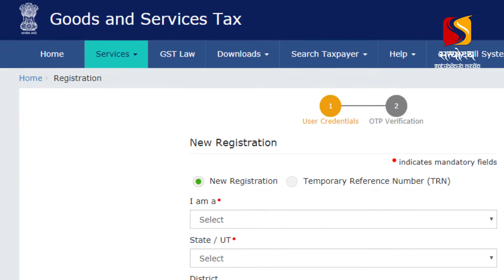ऐसा ही रहा तो देश में सिर्फ अडानी-अंबानी ही बचेंगे: राम बाबू रस्तोगी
रामबाबू रस्तोगी ने कहा कि सरकार बनाने में सबसे ज्यादा व्यापारियों का अहम रोल होता है। व्यापारियों को सरकार द्वारा परेशान ना किया जाए। देश के व्यापारियों के तरफ से सरकार से यह मांग है कि बढ़ी हुई बिजली दरें जल्द से जल्द वापस हो। जीएसटी को सरल किया जाए। उन्होंने कहा कि देश में ईस्ट-इंडिया जैसा माहौल है।